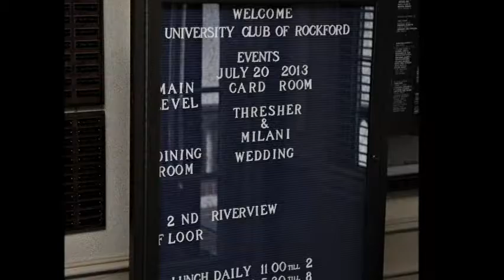July 20, 2013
Thresher wedding